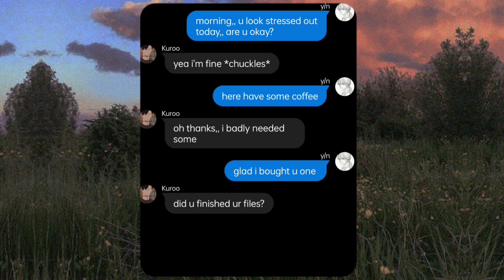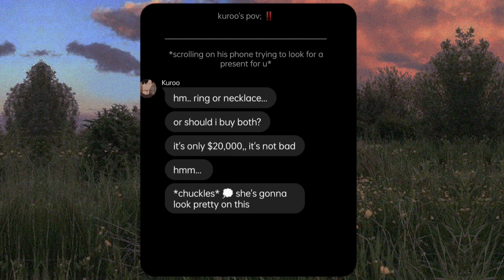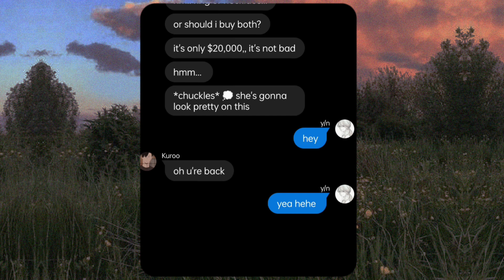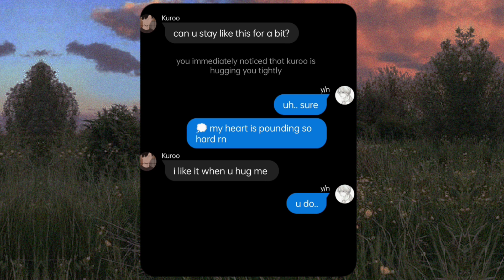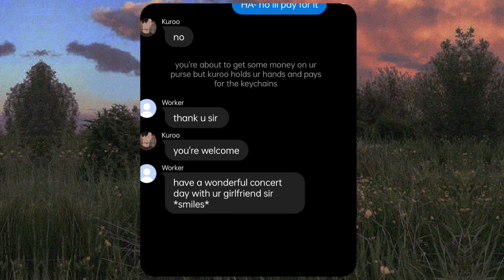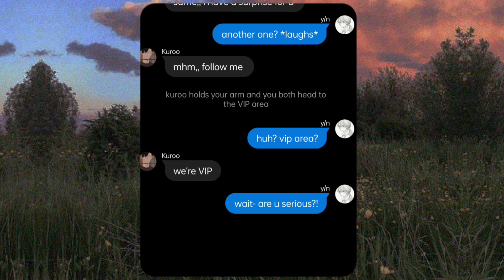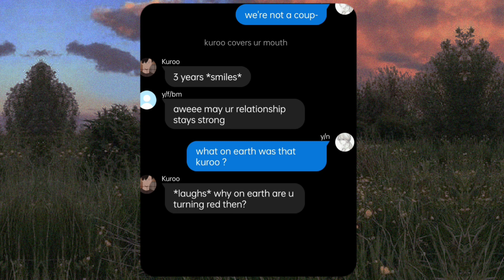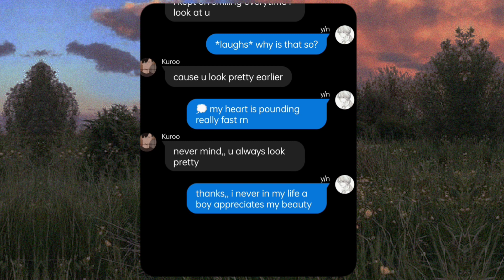His Secretary { Pt.3 } || Y/n x Kuroo || Haikyuu Texts ‼️💗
(･ω･)つ💗⊂(･ω･)